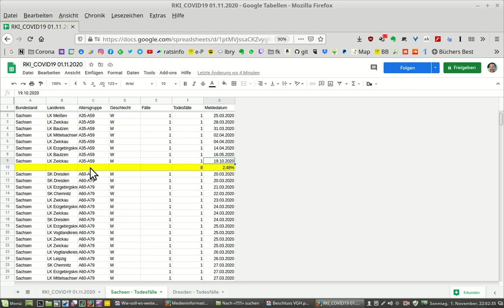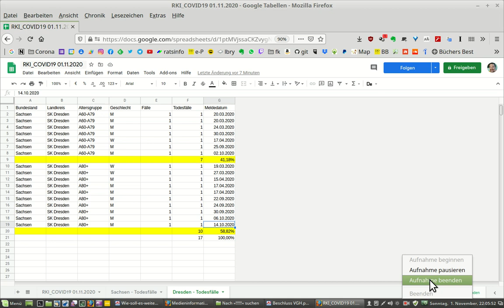Corona-Statistik Ende Oktober - Sterberate im Vergleich zu Ende April mehr als halbiert: keine Panik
Wer Angela Drosten auch nur ein Wort glaubt, hat die Kontrolle über sein Leben (längst) verloren